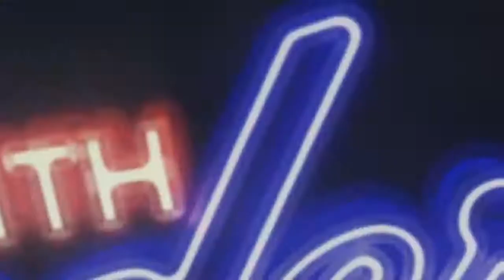Stefan Molyneux on 'The Art of the Argument' Uncut Extended Louder With Crowder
StevenCrowder
Stefan Molyneux stops by the show for a full hour to talk about his new book, "Art of the Argument", Trump and more!

Category
Comedy
License